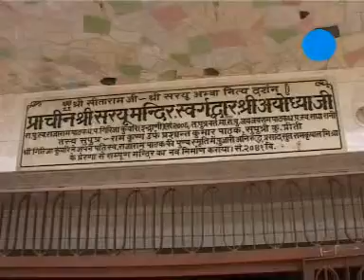Saryu ji Ram Paidi By Sangita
Ayodhya Darshan : Saryu Ji Ram Paidi

Album Name :-  Ayodhya Darshan
Singer :- Sangita

Watch Saryu ji Ram Paidi from the Devotional Music album Ayodhya Darshan,  Vendor  A2Z Music Media.